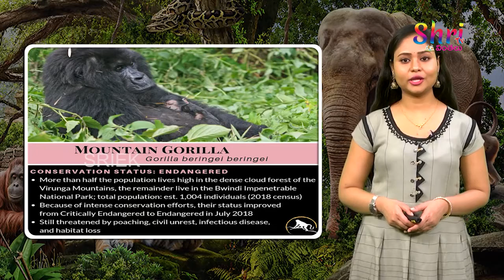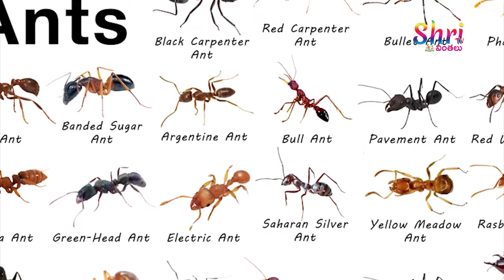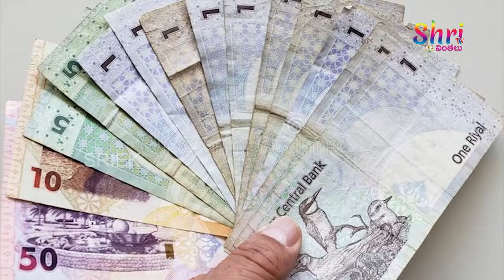Cruel Animals in the World || Shri Tv Vinthalu